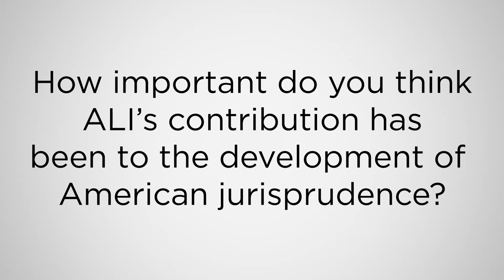A. James Casner (2019)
A. James Casner was a vital Reporter and Adviser to the Institute for more than half a century in the fields of property, taxation of trusts and estates, and estate planning. In this interview, Casner discusses his development of the first-ever comprehensive course on estate planning as well as ALI’s influence on the development of American jurisprudence.

This video is featured on The American Law Institute’s online timeline that explores the rich history of the Institute from its founding in 1923 to its most recent publications. to read about all of the Institute’s publications and leadership, and to watch videos that explore some of the Institute’s most influential work.